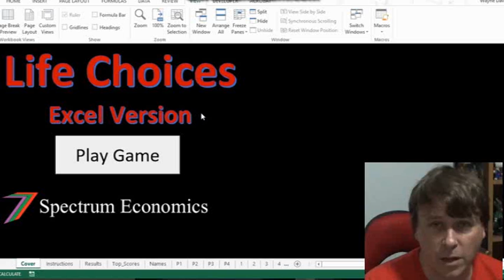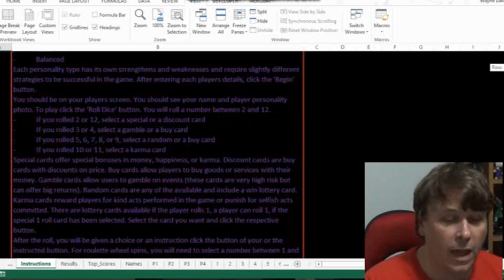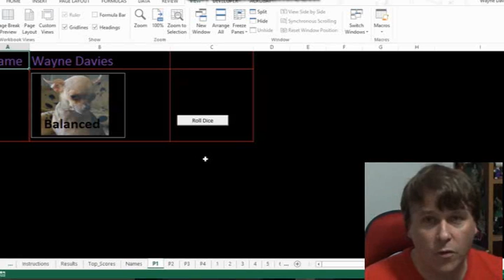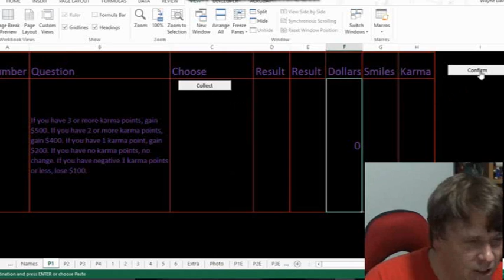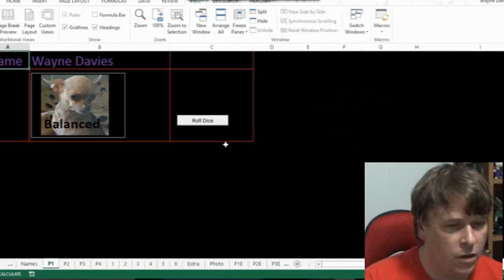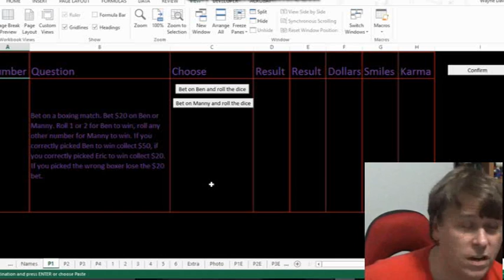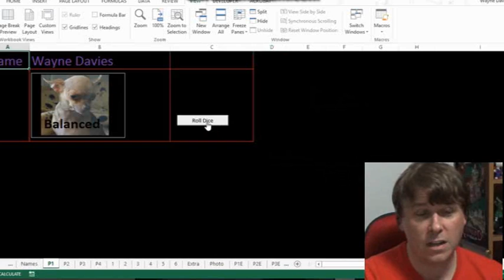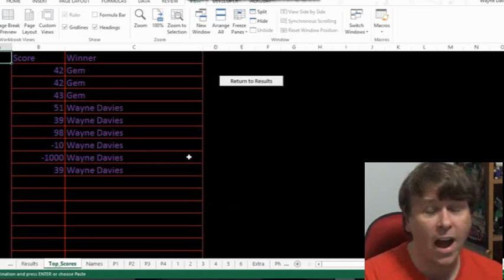Life Choices - an economics excel-based game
This video presents an excel-based game I created. I have called this game ‘Life Choices’. This video is an update to a previous video of the game. This video uses larger font so that viewers get a better idea of how the game works.

Life Choices is a game that applies economic concepts to decision-making. Unlike many other games, the objective of Life Choices is not to make the most money but to instead maximise happiness. Managing money is still an important part of the game as a negative dollar value will wipe out your happiness score. The key concepts applied to the game are utility, risk, and choice.

The maximisation of happiness requires the understanding of utility. What decisions should be made to maximise utility? The game gives the player the option to buy goods and services, each good and service provides a level of utility. The player must decide if the utility yielded from the good or service is sufficient for the cost requirement; remember if you spend too much and become in debt, you will lose all your happiness.

Risk plays an enormous part in this game. There is the risk of negative dollars and losing all utility. There are risk cards. This allows the player to bet on activities such as sports events or just rolling the dice. There are cards of random events, which may cost money now but can be rewarded later with awarding of karma points. Rolling the dice even offers choices that involve selection the type of card; the game has ‘buy’ cards, ‘gamble’ cards, ‘random’ cards ‘karma’ cards, ‘special’ cards, and ‘lottery’ cards; These cards are explained in the instructions. Should the player select a ‘random’ card and rely on chance or choose a ‘buy’ card, where the player can opt out of buying anything.

The whole game is about choices. There are numerous strategies a player can adopt to victory, high or low risk. The player can even select the personality of their character in the set-up page. Do you want to play the altruist, the materialist or even the joker; it’s your choice.